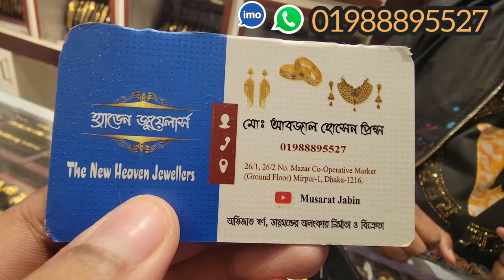কম ওজনের সোনার লকেট দি নিউ হ্যাভেন জুয়েলার্স,মিরপুর ১/Gold Locket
New Heaven Jewellers, Mazar Co-Operative Market,Mazar Road, Mirpur-1, Dhaka